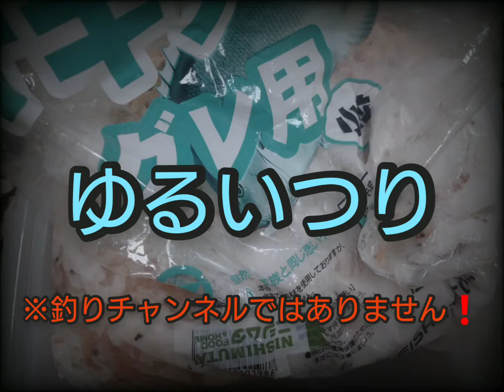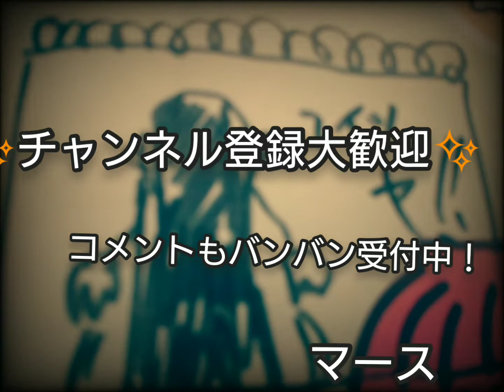ゆるいつり 暇潰しにどーぞ。🐈️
また投稿止まるかもしれませんが

(^-^)/暇潰しに良かったらどーぞ！

感謝の極み。🐈️